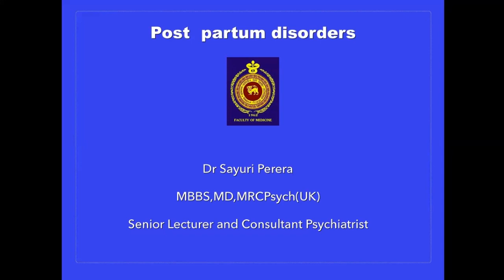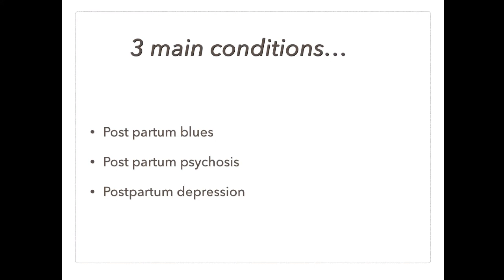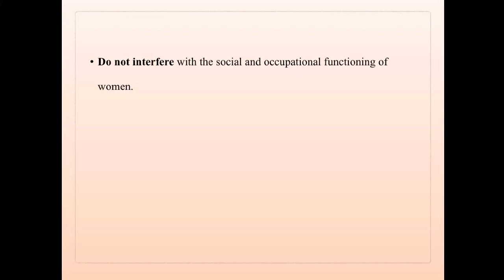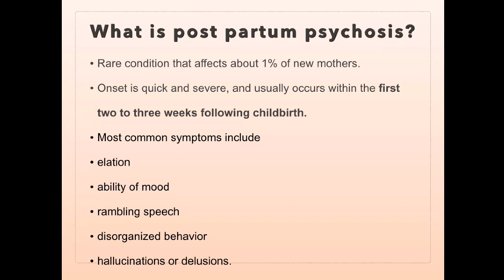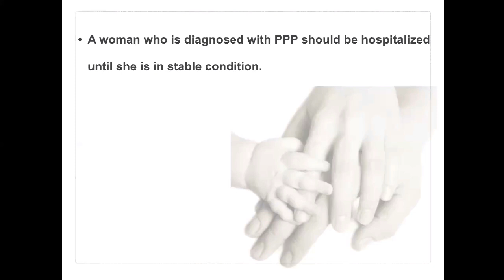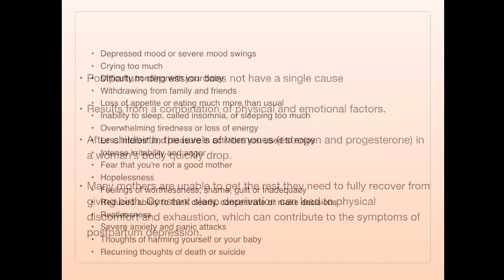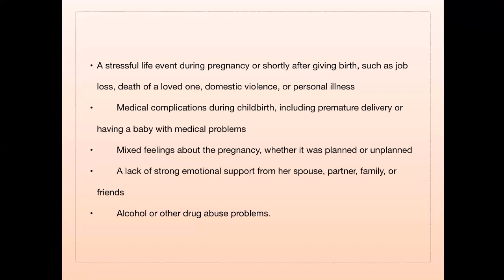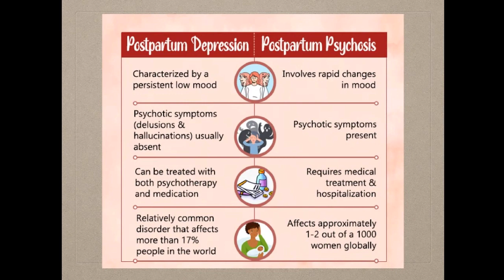Postpartum Psychiatric Disorders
This is an online lecture given by Dr. Sayuri Perera [MBBS, MD, MRCPsych(UK) ], Consultant Psychiatrist. And also a Senior lecturer, at the Department of Psychiatry, University of Peradeniya.

Event - Online Lecture, Organized by Regional Director of Health Services Office, Kandy